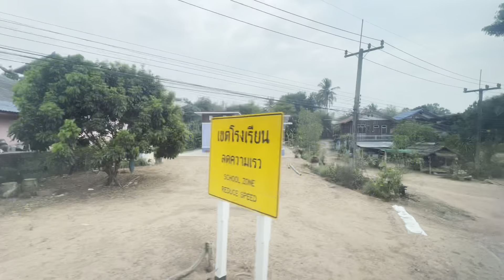SouthEast Asia-Thailand 2-18-23